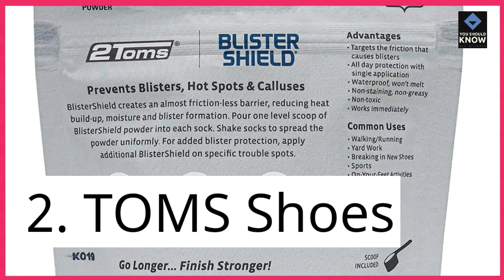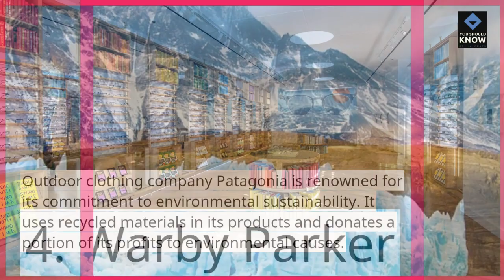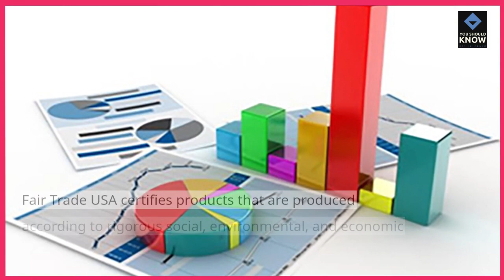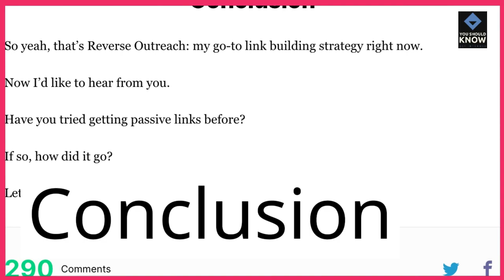Top 10 Social Entrepreneurship Ventures Making a Difference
Recognize social entrepreneurship ventures that are making a positive impact. From sustainable business models to community-focused initiatives, these ventures demonstrate the potential of business to drive social change.